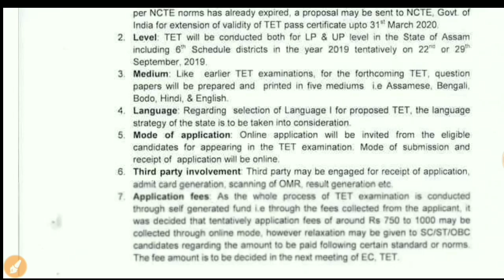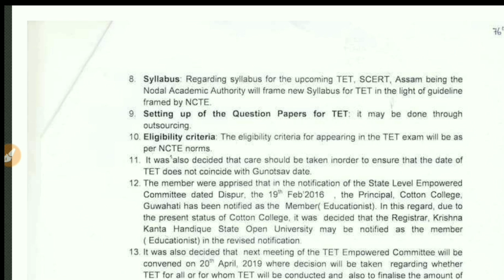Assam TET 2019 Date || LP & UP level Tet in Assam 2019 || Qualifications or Eligibility of Assam TET